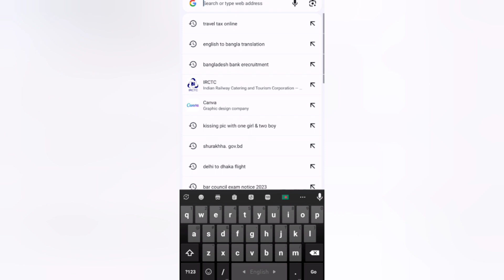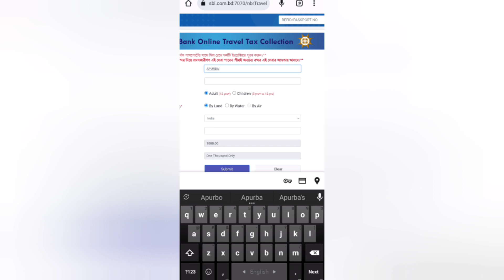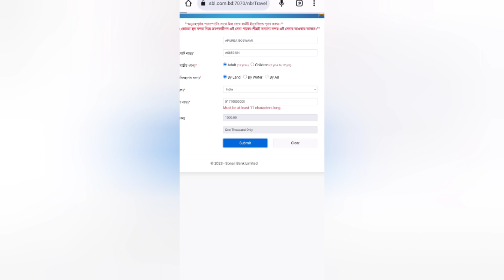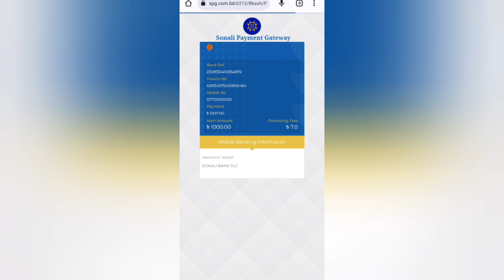Travel tax online payment ! ট্রাভেল টেক্স অনলাইন পেমেন্ট মাত্র ৫ মিনিটে !!!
@iamapurba চ্যানেল এ আপনাদের স্বাগতম। আমাদের আজকের ভিডিও টি সাজানো হয়েছে ট্রাভেল টেক্স অনলাইনে পেমেন্ট করা নিয়ে। ভারত বাই রোড এ যাওয়ার জন্য আমাদের আলাদা করে ট্রাভেল টেক্স দিতে হয়। আর এই ট্রাভেল টেক্স দেওয়ার জন্য বেনাপোল বা অনান্য স্থল বন্দরে আমাদের লম্বা একটা সময় লাইনে দাঁড়িয়ে অপেক্ষা করতে হতো। কিন্তু এখন মাত্র ৫ মিনিটে অনলাইনে ট্রাভেল টেক্স দেওয়া সম্ভব। আর পেমেন্ট করা যায় বিকাশ, রকেট,নগদ,ভিসা কার্ড সহ বিভিন্ন মাধ্যমে। অনলাইনে ট্রাভেল টেক্স দেওয়ার জন্য নিচের ওয়েবসাইট ভিজিট করতে হবে। বিস্তারিত সকল তথ্য রয়েছে ভিডিও তে.

C O N N E C T W I T H  I A M A P U R B A